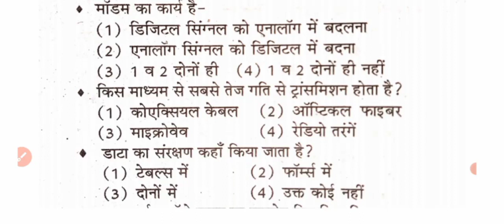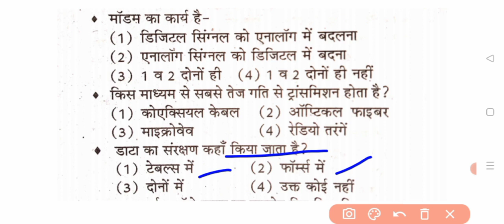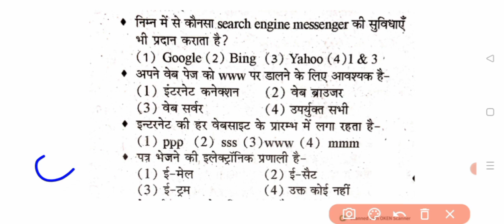video 67 | computer for competitive exams | computer test | CET | DEHLI POLICE | SSC GD | Rd math